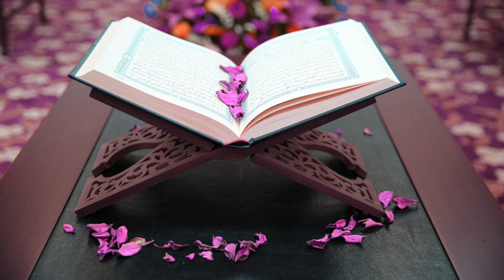٩٦ - سورة العلق بصوت الشيخ سعد الغامدي